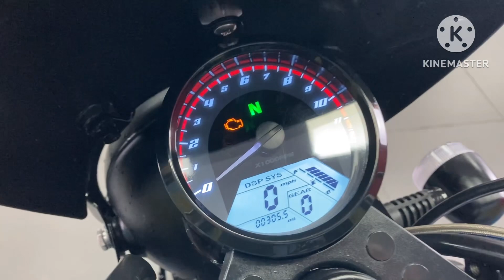Lexmoto Tempest GT 125